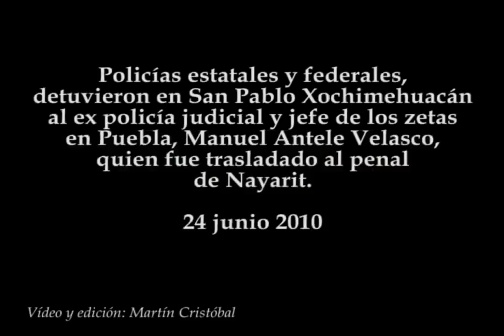Capturan al jefe de los zetas en Puebla, Manuel Antele Velasco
Policías estatales y federales, detuvieron en San Pablo Xochimehuacán al ex policía judicial y jefe de los zetas en Puebla, Manuel Antele Velasco, quien fue trasladado al penal de Nayarit.
24 junio 2010